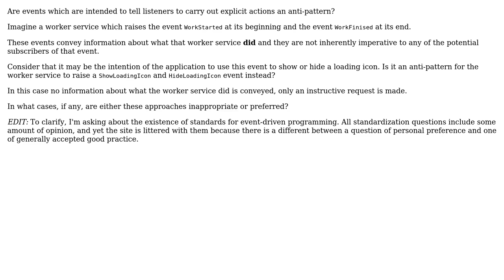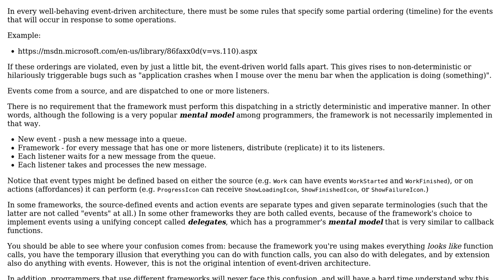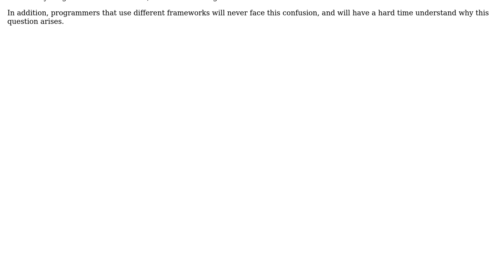Software Engineering: Are imperative events an anti-pattern? (3 Solutions!!)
Software Engineering: Are imperative events an anti-pattern?

With thanks & praise to God, and with thanks to the many people who have made this project possible! | Content (except music & images) licensed under CC BY-SA | Music | Images & others | With thanks to user rwong user Matthew user Kilian Foth user jmoreno and the Stack Exchange Network Trademarks are property of their respective owners. You are responsible for your own actions.